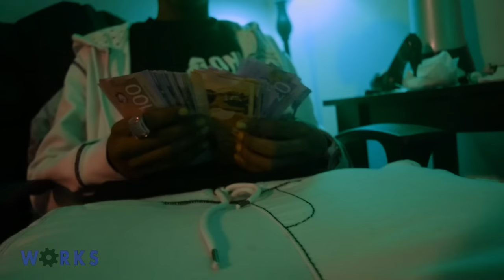Archee x Slugz x French - Luv Em Bandz (Official Video)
Follow 3M on Twitter and Instagram

Shot and edited by:
MWorks